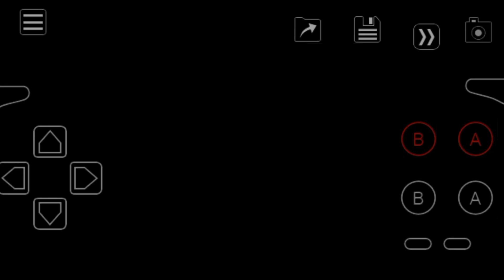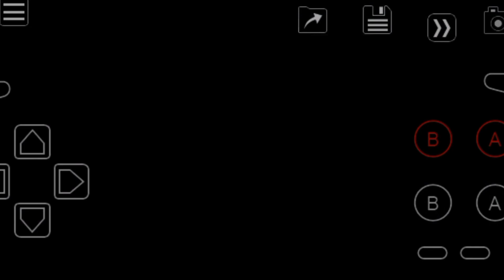Pokemon Unbound V 2.1.1 New Update!!! |Mystery Gift zorude